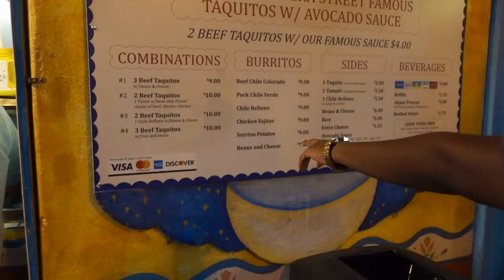VLOGMAS: We Went To A FESTIVAL and got ...Episode 32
Episode 32 - Zakiya drags Pinto out to a cultural festival; Pinto reflects on life and building her legacy; Zakiya tries Concha SweetBread for the first time. did she like it?

Love Y'all
ZakiyaLovesPinto